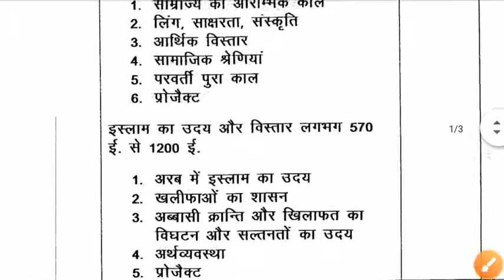Hbse official class 11 history reduced syllabus 2020-21